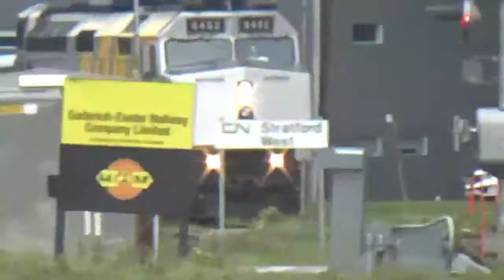Grass! VIA 84 September 2, 2020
6402 has got some grass.